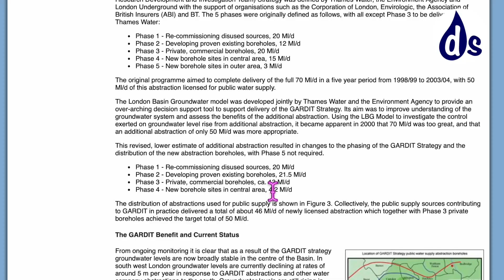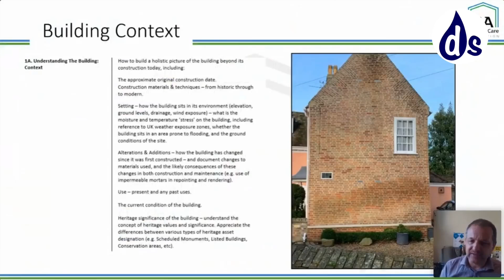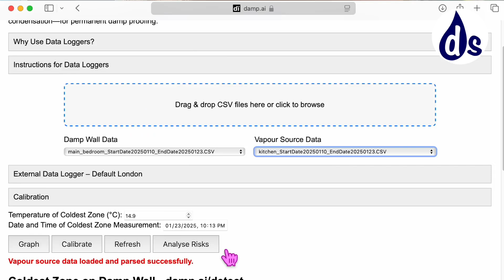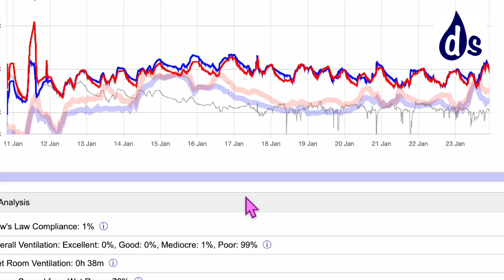❤️ Rising Damp - 🤔 Truth or Scam ⚠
00:00 ⏳ Intro – The Truth About Rising Damp
00:10 💧 Can Moisture Really Rise? (A Demonstration)
00:22 🚨 Common Cases of Misdiagnosed Rising Damp
01:23 🏛 PCA's only example of rising damp: Hygroscopic Salts
01:35 🎤 PCA Conference 2019 – Their Rebuttal?
02:02 ⚠ The Hidden Damage from Damp-Proof Slurry
02:53 📊 Data Loggers – Tracking Vapour
02:53 💰 Seller Quoted £5,000 for "Mould Treatment"
02:53 🚪 More Cases of Damp from Slurry
05:29 🔄 A Better Approach – Your Thoughts? ❤️

I love a good damp debate! 💬 So here’s a challenge: Let’s get to the bottom of rising damp! 🎤💭

🌊 Rising Damp: Fact or Fiction?
I’m a rising damp sceptic—I believe it can exist, but it’s so rare that in most cases, it should be ruled out unless there’s clear evidence of groundwater in contact with the wall.

To date, no one has found a real-life example of rising damp—at least not in London, where groundwater is pumped out to depths of 60m, making it impossible. 🚫🌊 Instead, issues blamed on “rising damp” usually stem from:
✅ Leaks (roof, guttering, plumbing, underground)
✅ Rain penetration (especially wind-driven)
✅ Condensation (often misdiagnosed due to high damp meter readings)
✅ Hygroscopic salts (common in old walls, especially chimneys)

🔍 Want a thought-provoking take? Dr Robyn Pender of Historic England explores the rising damp debate in this IHBC webinar:

🎥 Roger’s Response:
 “Hello Simon, I am not averse to arguing about damp or anything else, but I have watched most of Robyn Pender’s presentations, and they are full of flaws and contradictions. It is also fairly obvious to me that Peter Ward has lifted a great deal of her presentation for his book.

 The worst of it all is the vindictive nature of the content, which tries to settle scores.
 Why does the building regulations require a damp proof course if there is no need for one?”

🔄 My Response:
Roger, what an honour to hear back from you! I have huge respect for your knowledge and experience.

Dr Robyn Pender and Pete Ward are purists, focused on heritage conservation. I’m more of a pragmatist—if something works without downsides, I’m all for it. And I totally acknowledge that water can rise through brick.

✅ I’m not totally against chemical damp-proofing!
In fact, I’ve even recommended running a bead of Safeguard’s siloxane on exposed bricks behind skirting boards to reduce condensation from solid floors.

🚨 But here’s the real issue: It’s not the damp-proof course itself—it’s the internal damp-proofing treatments that follow. The real cost comes from impermeable slurries, and that’s where the problem lies:

🔴 Moisture gets trapped instead of solving the root cause.
💰 6-10% of London property sales fall through or require renegotiation due to damp-proofing costs—costing the economy an estimated £1-2 billion per year.
⚠ Catch-all solutions—Slurry-based damp-proofing is pushed even when there’s no proof of rising damp (other than high damp meter readings, which can come from multiple sources).
❓ Why don’t we test for groundwater? If rising damp is caused by water from the ground, why not test for it? It’s cheap and simple—yet we rely on high damp meter readings, which can be misleading.

✅ Damp-proof courses? Absolutely, they help prevent water pooling at the base of walls. But in the vapour phase, a DPC can be bridged by leaks or subfloor moisture. Increasing subfloor ventilation can help, but that’s not always practical in modern homes.

🏡 Let’s Investigate Together!

I have an interesting case study in SE London on 14th February at 2 PM—a property diagnosed with “rising damp” during the purchase.

👉 Roger, if next Friday is too soon, I can line up another case in March for you to visit. Let me know what you think—perhaps we can exchange emails?

🚀 Let’s make this a myth-busting YouTube exchange!

I’d love to hear from the Skill Builder community:
💬 Have you ever seen conclusive proof of rising damp?
🔬 Should we test for groundwater instead of relying on damp meters?
🤔 What’s your experience with damp-proofing—essential or oversold?

Let’s keep it fact-based and evidence-driven—all opinions welcome! 👇👇👇